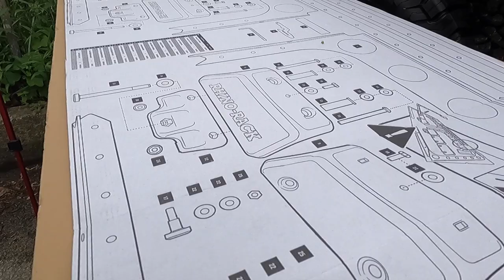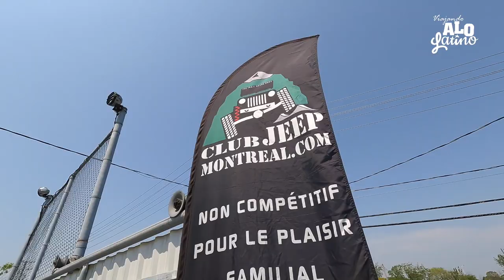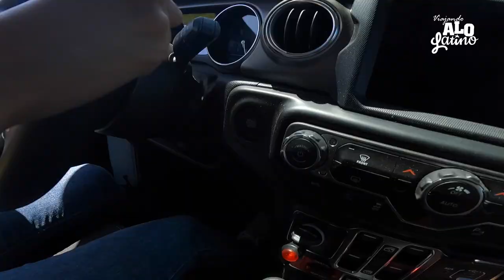❌ NO PUEDO POSPONERLO MAS 🚙 4XE Overlandig Jeep en Canada - [T2-E03] Viajando a lo Latino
Comparte con nosotros un dia completo donde nos fuimos a celebrar GO TOPLESS con el Club Jeep Montreal.
Mas adelante fuimos a ver unos trailes de la marca NuCamp, una idea fantastica para viajar. Luego ya era el momento de que Marly se pusiera frente al volante y aprendiera a manejar.
Terminamos el dia en un lindo parque con un picnic...

NUESTRO ESPONSOR: GOTRAX
Muchas gracias por confiar en nosostros. Aqui les dejo dos modelos que scooter que usamos
GOTRAX:
Modelo Apex
Modelo G4

Aqui te dejo el link directo de compra con descuento:  VIAJANDO ALO-LATINO

Bateria Aimtom 155wh

Panel solar 80Wh

Winch EVO 10s

DJI Mini2

Microphone Comica

Luz LED profesional multicolor bluetooth
APUTURE MC RGBWW 3200K - 6500K

Maleta NANUK 910 para tu drone DJI Mini 1

Uniden CMX760 Compact Mobile CB

AstroAI 250psi

Rugged Ridge 11216.32 Kit de protection

Auxbeam 8 Gang Switch Panel Automatic Dimmable LED Light

WARN 102355 JL OE Rubicon Front Bumper Grille Guard Tube, Low-Height

Rhino-Rack Sunseeker 2.5m Awning

ARB 813208A Awning Room

BedRug HLJL184DRK Jeep Headliner 18+ JL Unlimited 4 Door

Portable Shower Camp Shower Rechargeable Shower high Capacity

Savadicar 4 x Roll Bar Grab Handles Grip Handle for Jeep Wrangler

Scepter 5 Gallon True Military BPA Free Water Container

ORACLE Lighting LED Cargo Light Module | Jeep Wrangler JL, 1 Light, Part # 5858-023

FIRESTIK 4ft II Heavy-Duty Antenna-5/8 Wave, Blue, FS4BB

EAG 3 inch Cube Windshield Cowl Light Mounts

X-BULL New Recovery Traction Tracks Sand Mud Snow Track

JeCar for Jeep JL Rear Cup Holders Cap Rear Console Mounted Drink Holders Floor Console Mounted Drink Holders for Jeep Wrangler JL

Rhino-Rack Rcl Locking Leg (X6)

Rhino-Rack Flat Pack Pioneer Platform Rack for 4 Door Jeep Jk, 72" X 57"

Rhino-Rack Jeep Wrangler JL Unlimited 4 Door Hard Internal Structural Roof Rack/Bare Backbone 3 Base Mounting System in Black

Hooke Road Door Hinge Steps Metal Folding Door Pedal w/Star Sign Compatible with Jeep Wrangler JL

Hooke Road Wrangler JL CB Antenna Spare Tire Mount Bracket. Compatible with Jeep Wrangler JL

Rigid Industries 201933 Light Cover (D-Series, 3 Inch, Amber, Universal)

Auxbeam 12 Inch LED Light Bar 72W Spot Flood Combo 7200LM LED Bar

Nilight LED Light Bar Mounting Bracket Kit

Auxbeam Offroad LED Cube Lights 3 Inch LED Pods 72W 7200lm Amber White 6 Modes

RYDONAIR Antenna Compatible with Jeep Wrangler

MIXPOWER 3/8'' Drive Master Impact Socket Set, 87-Piece Deep & Standard SAE and Metric

Rugged Ridge 17756.31 AmFib Low/High Mount Snorkel System; 18-Current Jeep Wrangler JL

Factor55 HitchLink For 2 inch Receivers

Factor 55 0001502 Shackle Mount

WARN 101255 Rubicon OE Bumper Winch Carrier

WARN 103253 VR EVO 10-S Standard Duty Winch with Synthetic Rope - 10,000 lb. Capacity